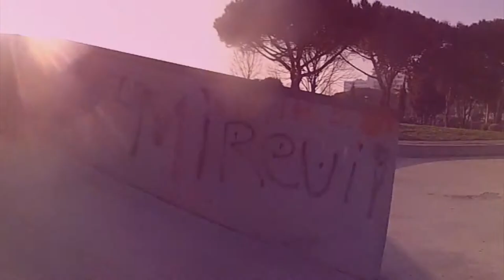Horror Juice - Mireuil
La vidéo "Mireuil" est une production Horror Juice.
Voici quelques images capturées à la volée dimanche 3 mars 2013, au parc Kennedy à Mireuil, un quartier de La Rochelle, avec Jordan Duval et Fabien Chaigne.